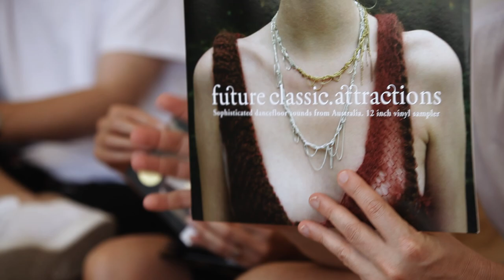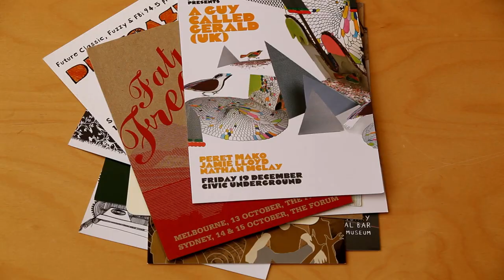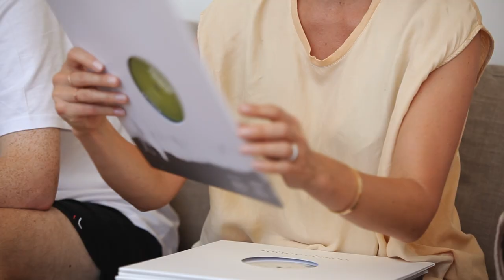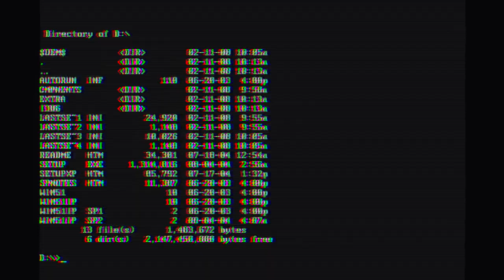Sleepless: The Story of Future Classic (Documentary Part 1 of 4)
The last seven years have been a ride. We squished that journey down into two 45 minute documentaries, directed by Nicholas Wrathall: "When Everything Was New" and "Sleepless: The Story of Future Classic"